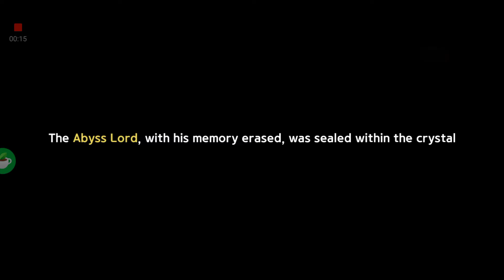Knight Lord Gameplay Android / iOS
▶An Action-packed Party RPG◀
Organize the ultimate party with powerful tanks, devious rogues, eagle-eyed archers, mystical healers and mages.
Powerful companions await your summons!

▶Fun-based Controls and Strategies◀
Plan your strategies ahead of time: optimize your classes and skills to form a 4-man party.
Utilize features such as formations and focused attacks to take advantage of advanced battle tactics.

▶Rich, Immersive Story Mode◀
A grand, epic saga will take you through 110 stages in 11 chapters.
Fight on, Guardian of the Nergas Continent!

▶Thrilling Combat◀
Every attack may be the final blow! Dive into the thrilling combat system.

▶Numerous Game Modes◀
Daily dungeons, EXP dungeons, training grounds, Infinite Dungeons, PvP, PvE…a treasure trove of content awaits you.

Build up your town to prepare for enemy invasions!
Defend and pillage! Fierce wars will erupt that only you can win!
Feel the glory!

Lose yourself in the joy of becoming a legendary tactician!
A rich story mode that rivals epic sagas!

Gather companions in a story mode filled with lore.

Prepare for defense!
Strategically place cannons and buildings!

Powerful counter-offensives can turn the tide of battle in an instant!

Destroy the enemy base within the time limit!
Thrilling clashes and battles rage daily!

Party skills! Focused Attacks! Formations!
The most innovative party system on mobile

iOS :
APK :